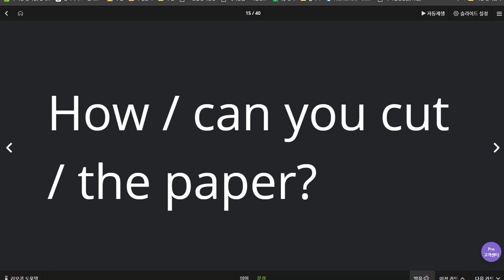백민준 2020 06 26 다시 2